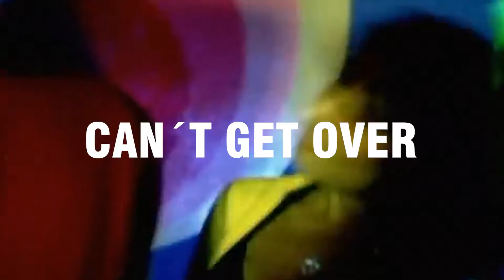4 EDIÇÃO TEEN PARTY E DESTA VEZ SHOW KASSINO DIA 20 DE JULHO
4 EDIÇÃO TEEN PARTY E DESTA VEZ SHOW KASSINO DIA 20 DE JULHO

20 de julho na Rivage

EsteticCar e Teen party apresenta:

4ª edição da Teen Party, a festa dos anos 2000!

Em especial de aniversario VOLNEI SOUZA, DUDA e EDY LOPES

Sábado, 20 de Julho, a partir das 22 horas na Rivage, com show do projeto Kasino, relembrando sucessos como "Can´t get over", "Stay Tonight" e "Shake It".

E mais

- DJ Rafael Oecksler (Warm-Up)
- DJ Volnei Souza (Residente) *Special B-Day
- DJ Edy Lopes (Residente) *Special B-Day

Ingressos antecipados físicos

- Pub Brasil Lanches (em frente a Rivage)
- 1 LOTE R$ 50,00
- 2 LOTE R$ 65,00
- 3 LOTE R$ 75,00

Ingressos antecipados on-line

* 1 LOTE R$ 50,00
* 2 LOTE R$ 65,00
* 3 LOTE R$ 75,00
OBS: on-line tem taxa administrativa

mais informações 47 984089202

Seja bem vindo ao canal VOLNEI SOUZA DEEJAY

Foi DJ por mais de 20 anos em Blumenau SC, hoje fotografo de casamento como profissão, este canal somente para ter como roby para relembrar os velhos tempos como deejay, fazendo algumas lives com os velhos amigos djs tocando os melhores hit´s dos anos 90 a 2000.